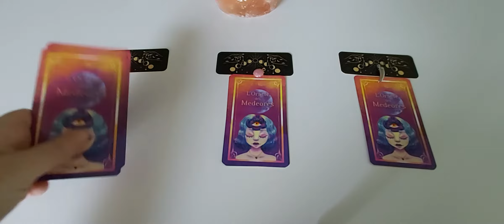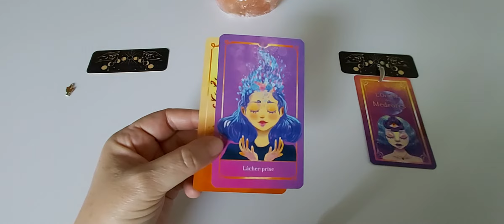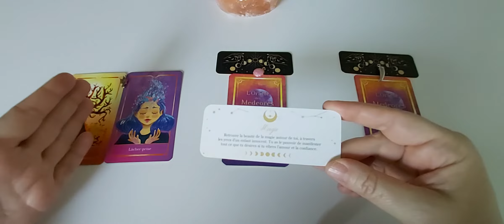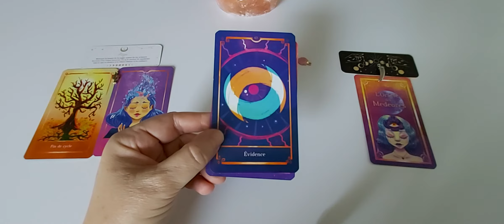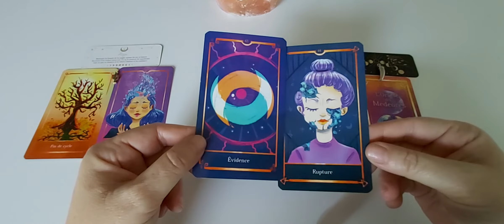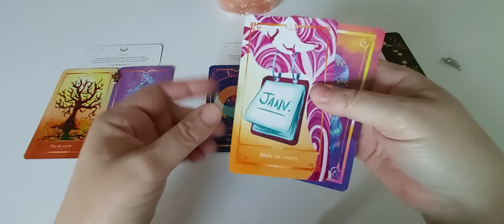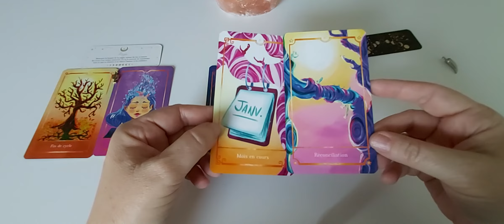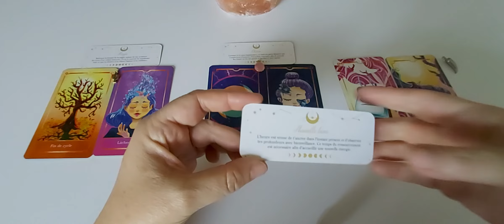Le message du jour... vendredi 6 août : capsule à 3 choix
Timing :
- Choix 1 : 0'47
- Choix 2 : 7'28
- Choix 3 : 14'19

A bientôt. ❤️🙏